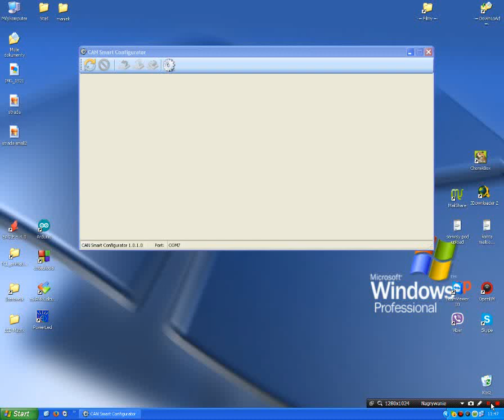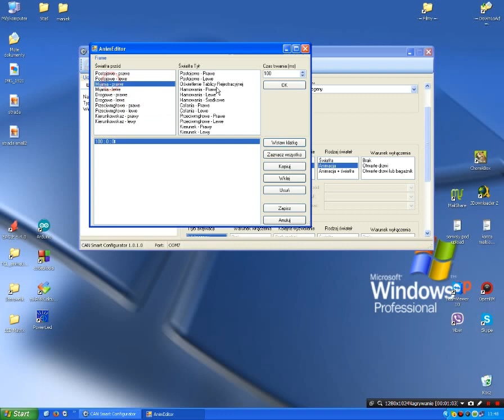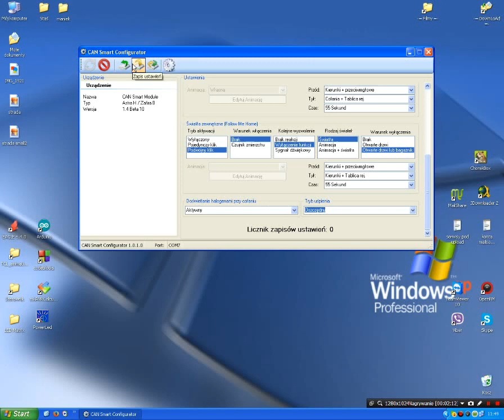Astra H - Can Smart Configurator - 1.4beta 10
Nowe funkcje

Linki do software